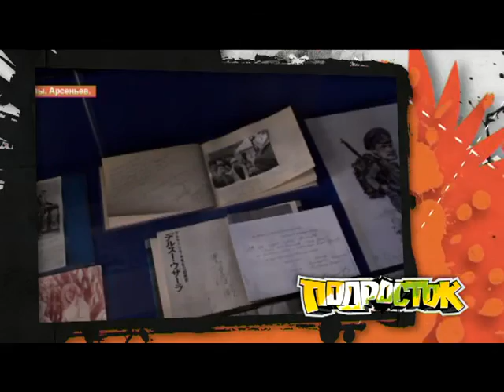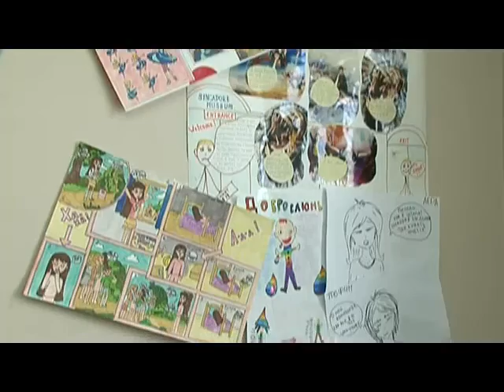"Подросток". День музеев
18 мая мир отмечал день музеев. И наш "Подросток" не отстал от всего просвещенного человечества! В новом выпуске программы юный журналист Маша провела для телезрителей экскурсию по музею Арсеньева.